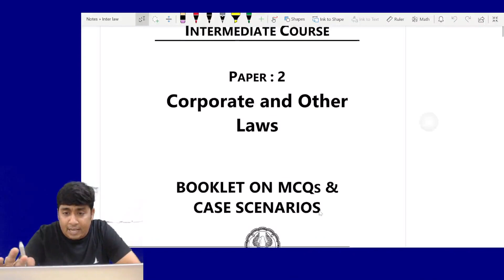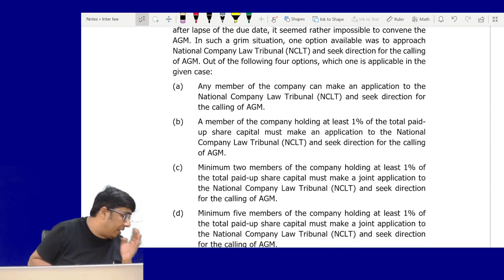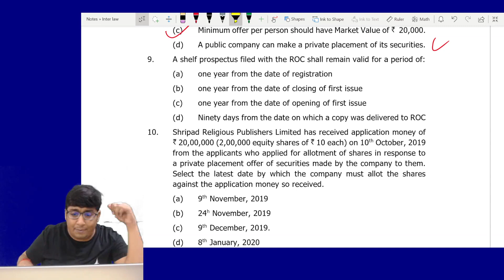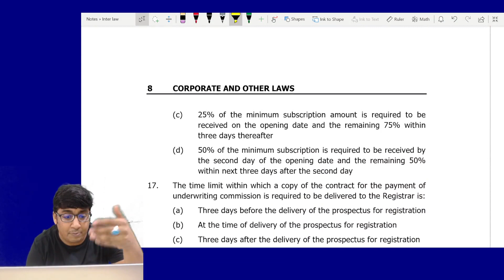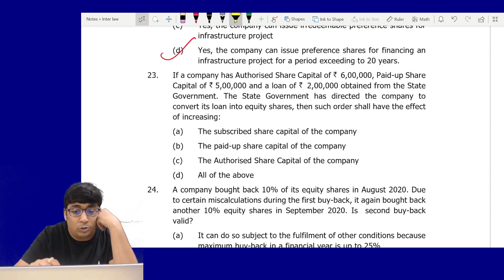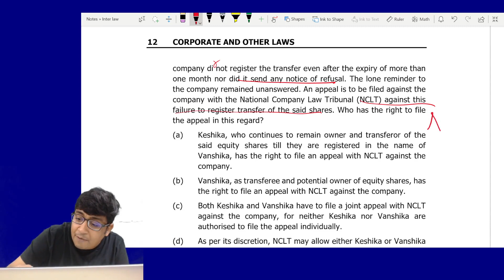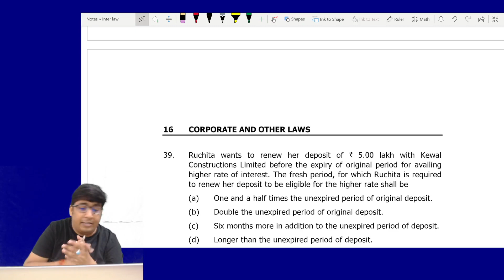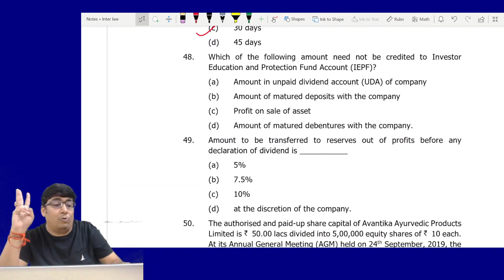CA INTER | LAW | ICAI'S MCQ BOOKLET SOLUTION | PART 1 | JAYESH SIR